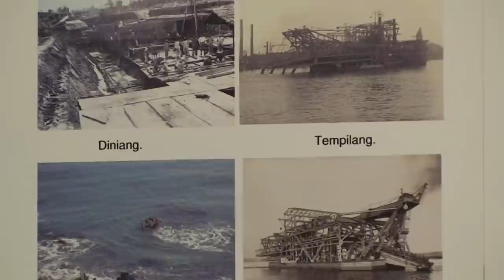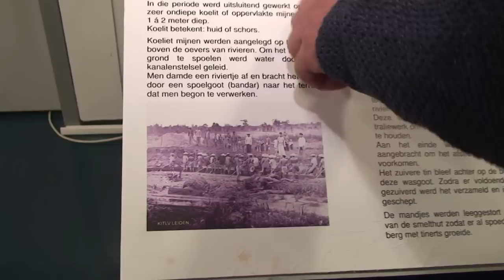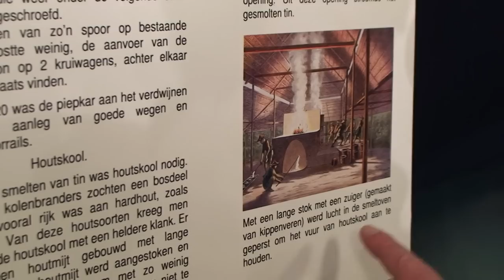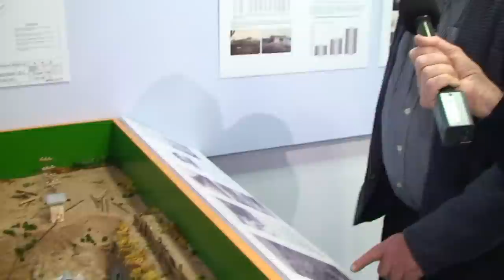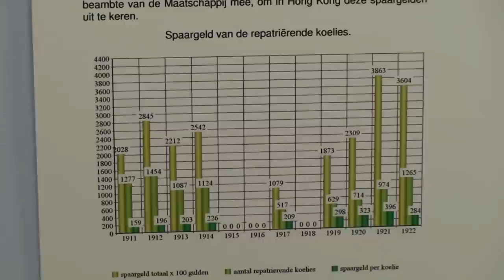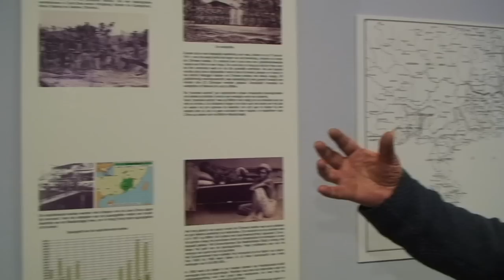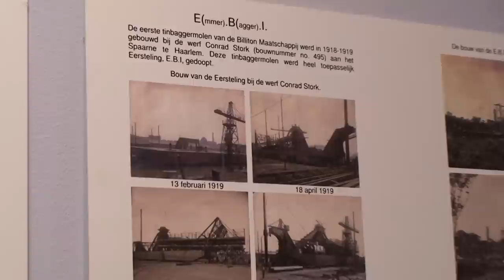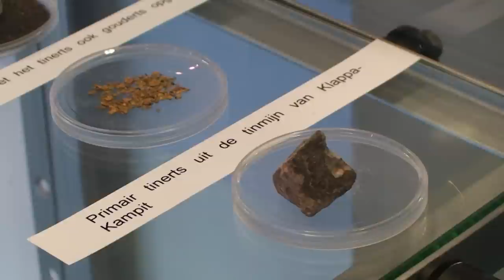Regio in beeld - Tin winning op Billiton, deel 1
In deze aflevering aandacht voor de expositie 'Tin winning op Billiton', in het Sliedrechts Baggermuseum. Deel 1. Presentatie: Jan Hoeflaak, camera en Montage: William de Wee